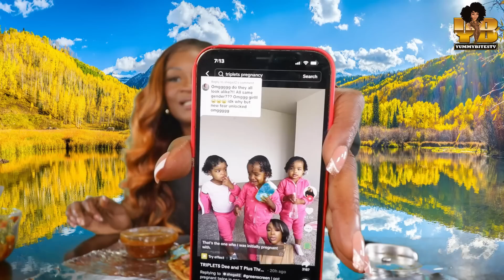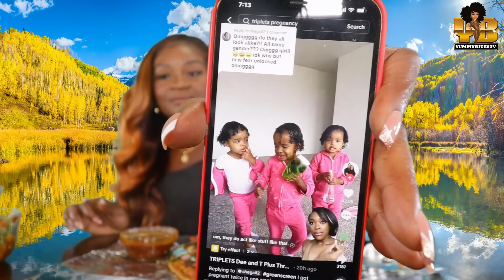MY FIRST TIME MAKING HOMEMADE BIRRIA PIZZA WITH CONSUME!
SEND ME STUFF:

YUMMYBITESTV